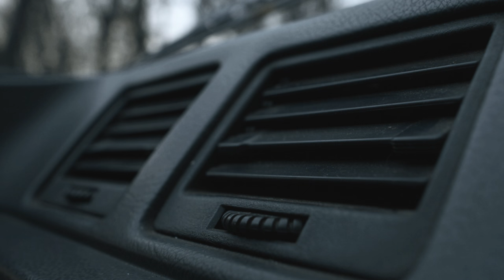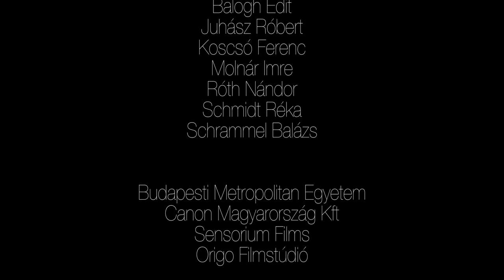Zaj / Noise (short film, 2016) - Miskolczi-Hahn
MEGTEKINTHETŐ 4K FELBONTÁSBAN / AVAILABLE IN 4K. English subtitles available.

Egy anya és lánya autóval vágnak keresztül egy kihalt világon. / A mother and daughter ride through a deserted world.

Laura: Papp Barbara
Anya / Mother: Tankó Erika
Férfi / Man: Bergendi Áron

Írta és rendezte / Written and directed by: Hahn Gergő
Ötlet / Story: Hahn Gergő, Miskolczi Péter
Fényképezte / Cinematography by: Miskolczi Péter
Világosító / Lighting by: Papp Máté
Focus puller: Kisteleki Márton
Vágó / Edited by: Hahn Gergő, Miskolczi Péter
Fényelés / Color correction: Miskolczi Péter
Zene / Original music: Miskolczi Márton
Autó / Vehicle provided by: Schrammel Balázs

Külön köszönet / Special thanks to: Balogh Edit, Juhász Róbert, Koscsó Ferenc, Molnár Imre, Róth Nándor, Schmidt Réka, Schrammel Balázs

Budapesti Metropolitan Egyetem
Canon Magyarország Kft.
Sensorium Films
Origo Filmstúdió

Budapest, 2016